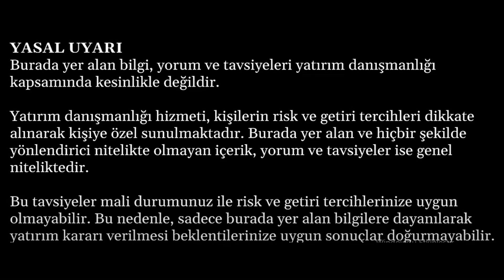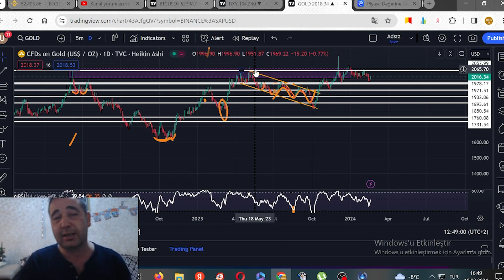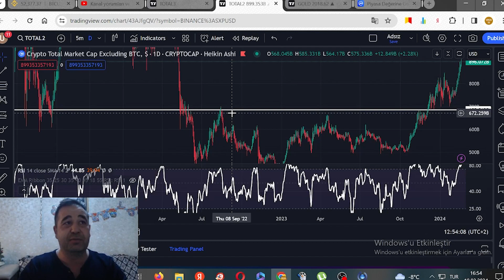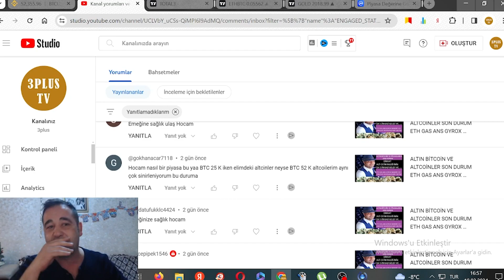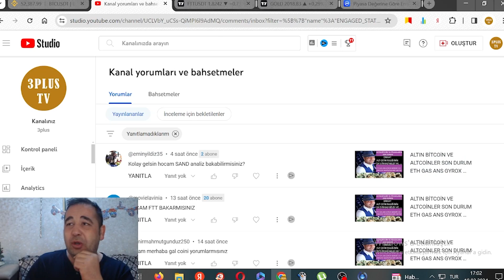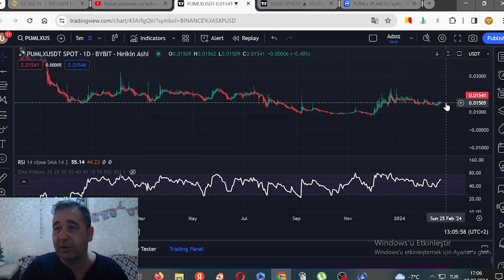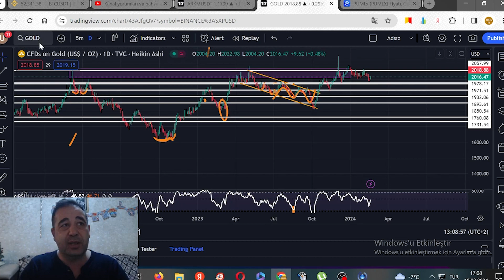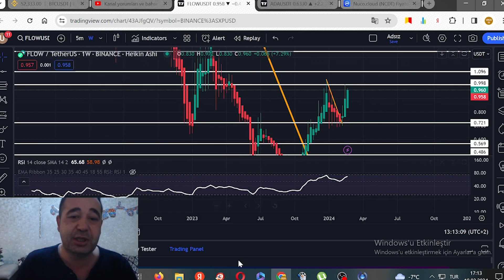ALTIN BİTCOİN VE ALTCOİNLER ETH XRP GAS SAND FTT GAL SUN PUMLX TWT ARKM ADA SPA NDCT POND FLOW